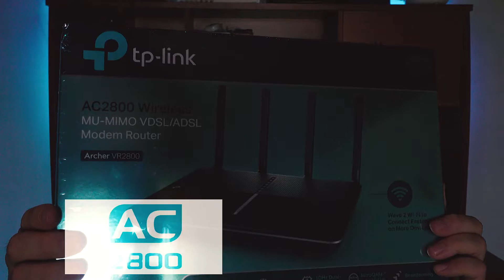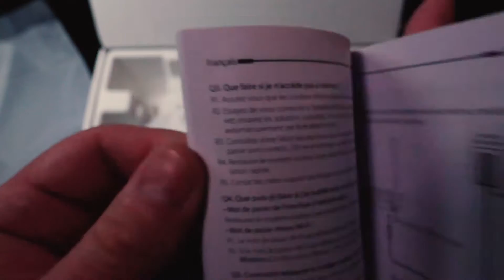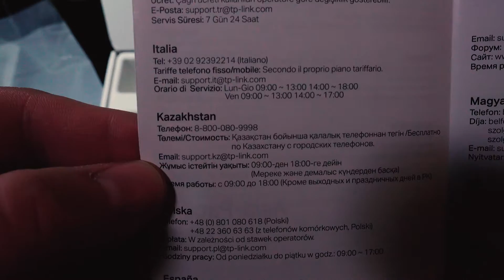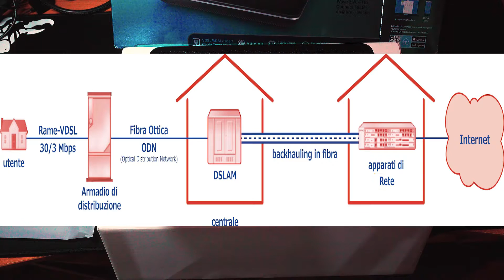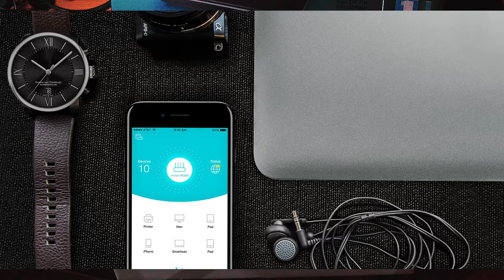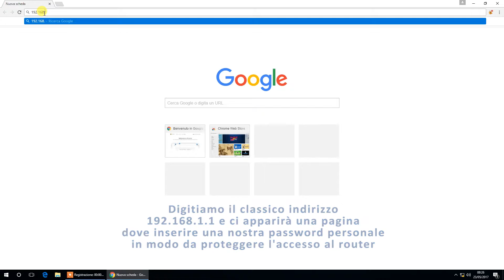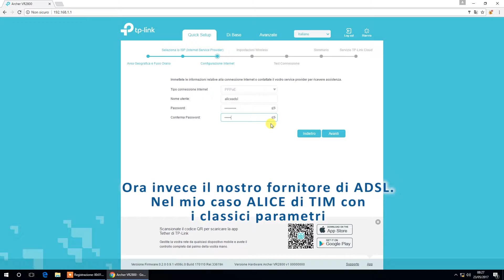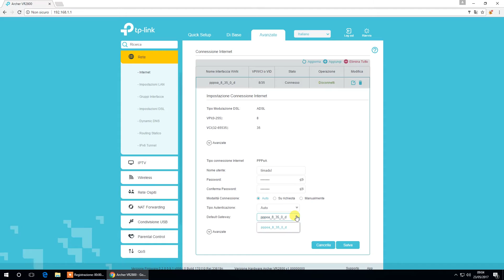🎬REVIEW►TP-Link Archer VR2800/MODEM ROUTER DA CAMPIONI (installazione e primo utilizzo ITA).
I MIEI GADGET PREFERITI
📦PREZZO PIU' BASSO AMAZON

● Check the lowest price USA

● Check the lowest price UK

💰OFFERTE⚡DEL GIORNO

L'attrezzatura con cui realizzo i miei video:
- Samsung note 9
- Microfono Rode VideoMicro
- Zoom H2N Registratore Digitale